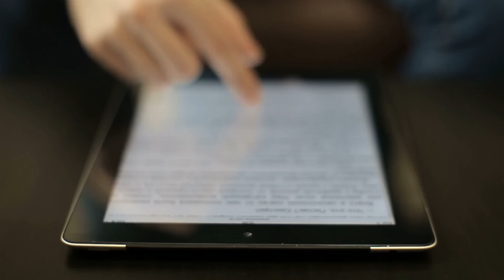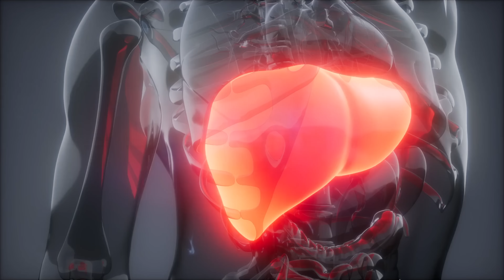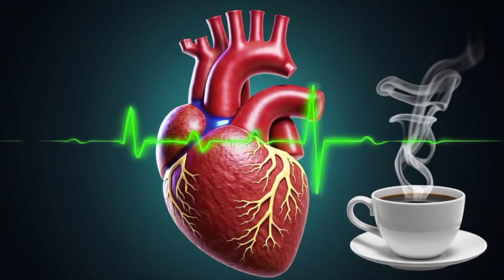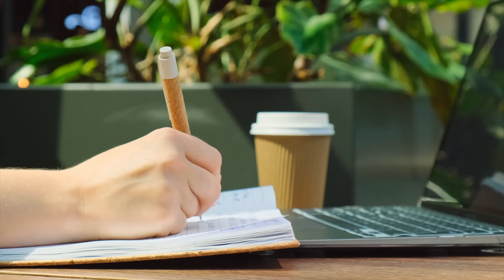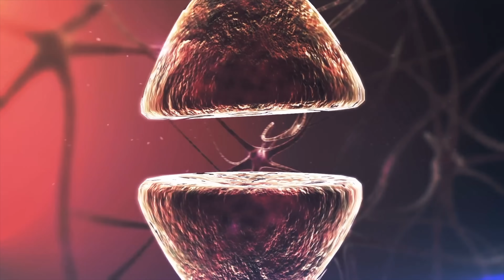Por Que Eu Tomo 4 Xícaras de CAFÉ todos os Dias? (Cardiologista Revela toda a Verdade)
✅ COMPARTILHE no WHATSAPP e ajude mais gente!

O café é a bebida mais consumida do Brasil, mas você já se perguntou "Quem realmente não pode tomar café?" ou se "O café faz mal para o fígado e para o coração?". Muitas pessoas cortam a cafeína por medo de arritmias ou gastrite sem saber a verdade científica.

Neste vídeo, o Dr. André Wambier responde às dúvidas mais urgentes sobre os benefícios e malefícios do café. Descubra se o café limpa a gordura no fígado, aprenda a identificar o melhor horário para consumir sem prejudicar seu sono e veja quais são os 4 tipos de pessoas que devem evitar a cafeína imediatamente. Baseado nas últimas evidências científicas (incluindo estudos sobre câncer e demência), este vídeo é fundamental para quem ama um cafezinho mas busca envelhecimento saudável.

⏱️ CAPÍTULOS
00:00 BEBER CAFÉ TODO DIA: PROTEGE ou ATACA seu Coração?
01:27 O café faz mal para o fígado ou ajuda a limpar a gordura?
03:03 Café aumenta ou diminui o risco de câncer?
04:09 Quem tem pressão alta pode tomar café?
04:49 O café causa arritmia cardíaca ou palpitações?
05:57 Café previne Alzheimer e Parkinson (Demência)?
07:24 O café melhora a memória e concentração?
08:07 Quais são as 4 pessoas que NÃO podem tomar café?
10:17 Qual é o melhor horário para tomar café (Cortisol)?
11:38 Posso tomar creatina junto com café?
12:46 Café ajuda na constipação e intestino preso?
13:18 O café ajuda na depressão e melhora o humor?
15:15 Conclusão: Quanto café tomar por dia?

⚠️ ATENÇÃO: Este vídeo tem caráter educacional e não substitui consulta médica. Se sentir palpitações fortes, queimação no estômago persistente ou insônia crônica, procure um profissional.

✅ Junte-se ao nosso canal do WhatsApp